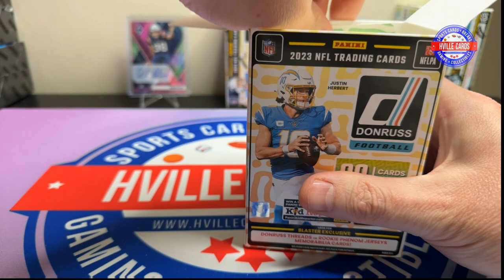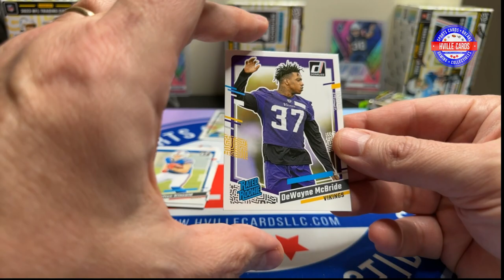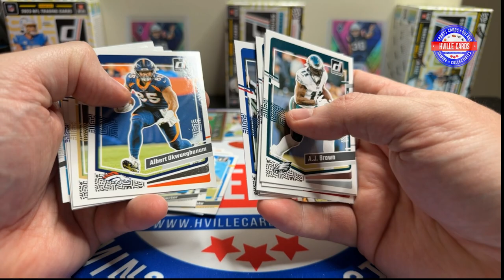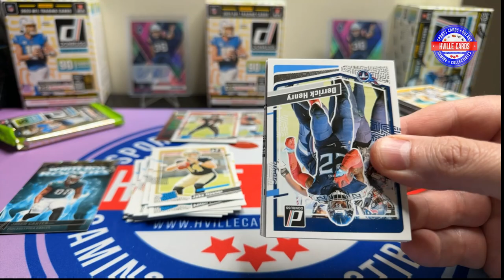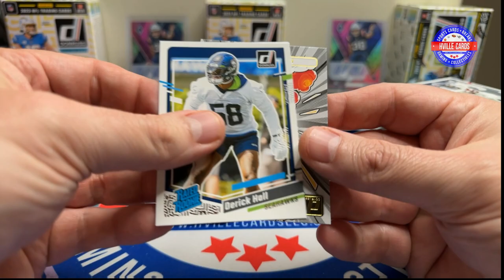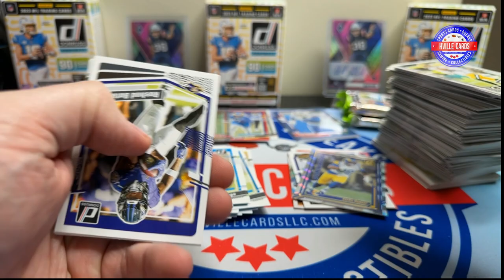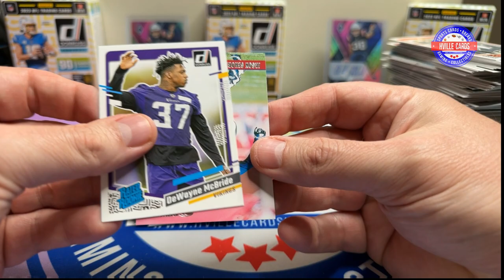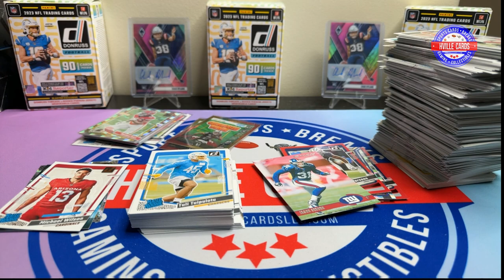2023 Donruss Football Blaster Case Part 5 - Boxes 14 16 Did we hit the Downtown?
We are opening 3 2023 Donruss Football Blaster Boxes from a sealed case.  Keeping track of the hits.  This is part 5 opening boxes 14-16.  You tell me what 3 boxes to open next!